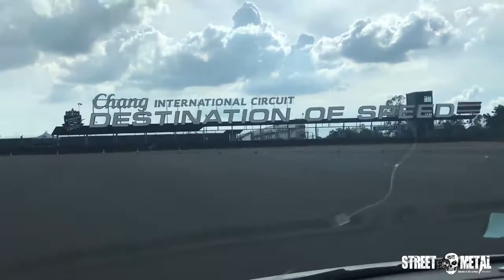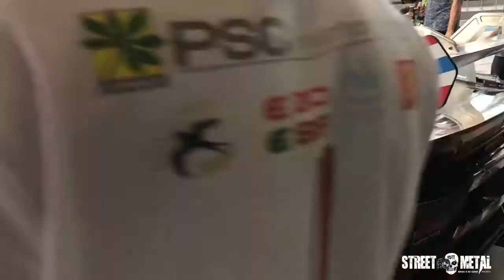Life Of SM : ช่างภาพสุดจ่อน ออกจล่อนงาน TSS ที่ บุรีรัมย์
ครั้งนี้ streetmetal ออกจ่อน ไปพร้อมกับน้องๆจาก Boxzaracinng เพื่อลุยศึก TSS ที่ บุรีรัมย์ ครั้งนี้ผมจะพาไปดูบรรยกาศในรายการแข่งขัน พร้อมๆ กับดูชีวิตการทำงานสายมอเตอร์สปอร์ต